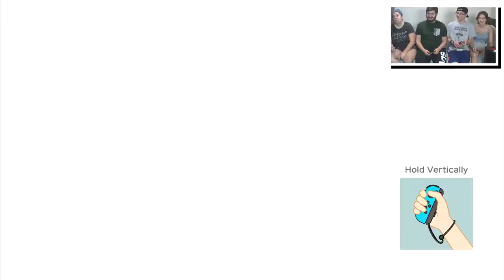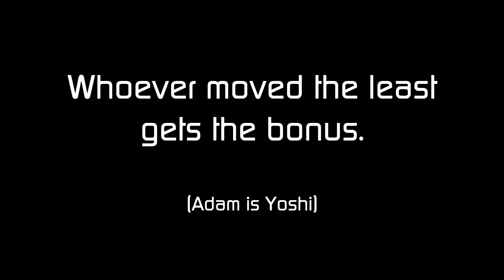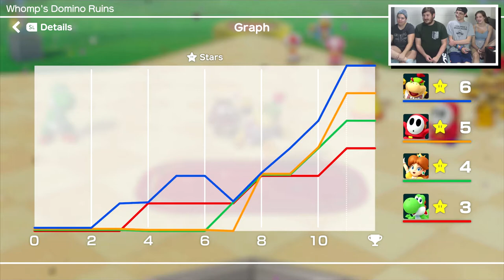RYAN'S UNLUCKIEST PLAY EVER | Super Mario Party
Adam, Ryan, Trish, and Ryleigh battle each other to find out who is the Super Star by competing in minigames and collecting Stars. Who will be the Super Star?

★ TIMESTAMPS ★
● 0:00 Introduction
● 2:17 Turn 1
● 4:50 Minigame 1: Off the Chain
● 6:22 Turn 2
● 8:30 Minigame 2: Gridiron Gauntlet
● 9:23 Turn 3
● 12:19 Minigame 3: Air to a Fortune
● 13:41 Turn 4
● 16:01 Minigame 4: Sizzling Stakes
● 17:22 Turn 5
● 19:18 Minigame 5: Feeding Friendsy
● 20:42 Turn 6
● 23:11 Minigame 6: Dart Gallery
● 23:51 Turn 7
● 27:39 Minigame 7: Soak or Croak
● 28:37 Turn 8
● 35:49 Minigame 8: Dust Buddies
● 37:24 Turn 9
● 40:33 Minigame 9: Smash and Crab
● 41:37 Final Turn
● 45:53 Final Minigame: Fuzzy Flight School
● 46:36 Award Ceremony & Outro

★ COPYRIGHT TAKEDOWN NOTICE ★
If you own any clips and/or images used in this video and wish to have this content removed, please send me a Twitter DM @AdamPetersen15 before taking any legal action, including reporting this video to YouTube. I will gladly remove this video as a result of your complaint. Thank you.